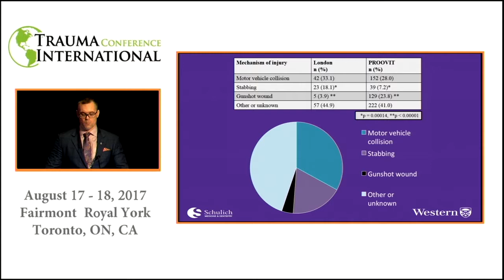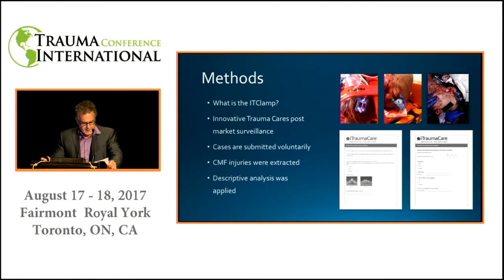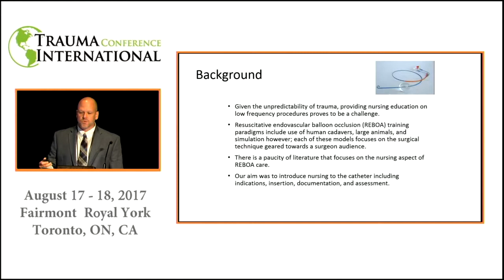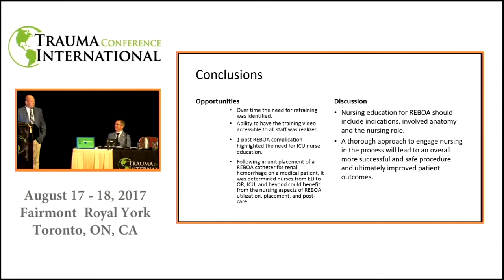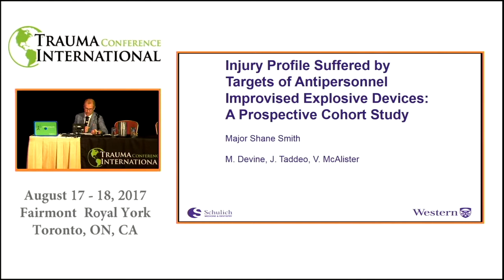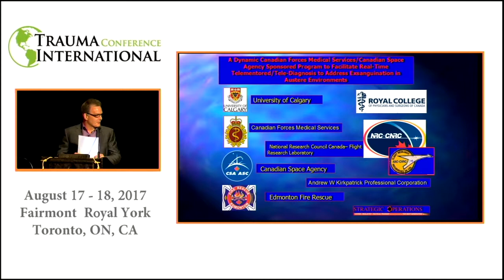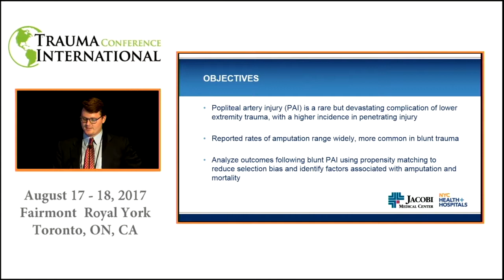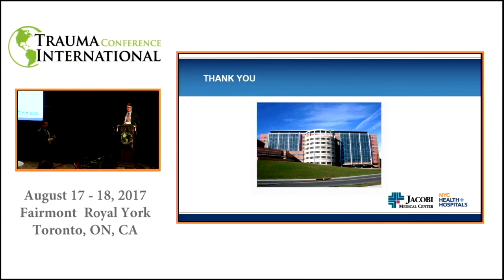Vascular Trauma: Does Experience in the United States Apply to a Canadian Centre? (English) 2017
Major Shane Smith